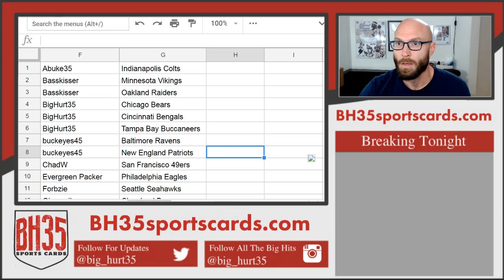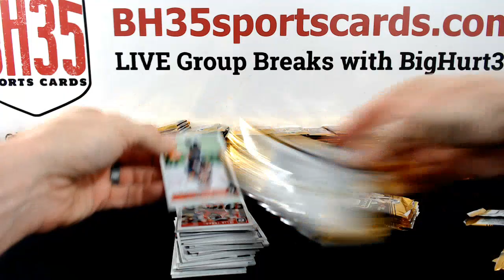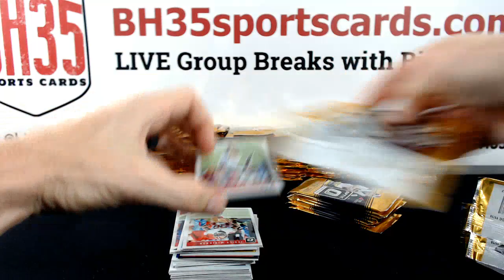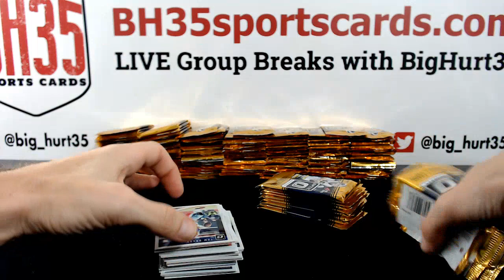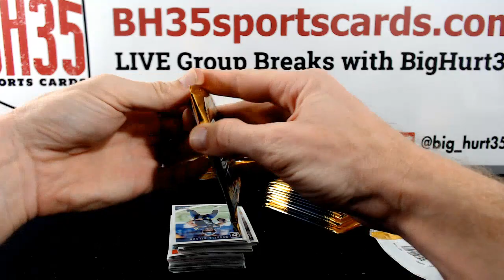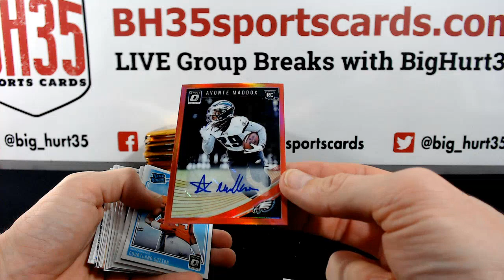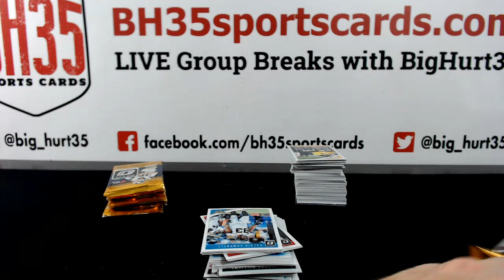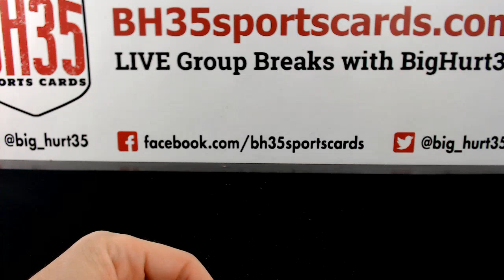2018 Panini Donruss Optic Football | 12 Box Case Break #2 Pick Your Teams